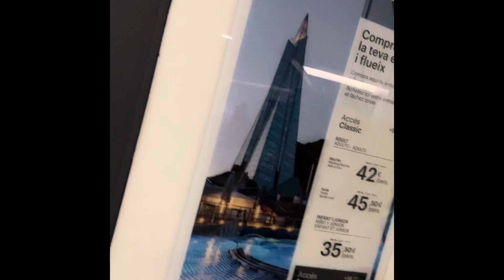En Andorra 🇦🇩 ando⚠️⚠️⚠️